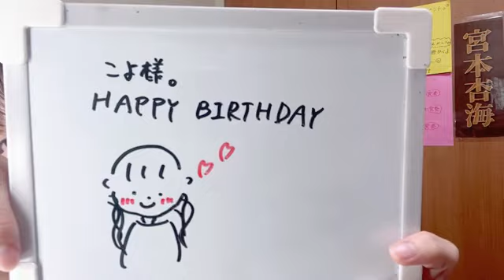SHOWROOM 宮本杏海（NMB48 研究生） 2024年05月23日07時01分26秒